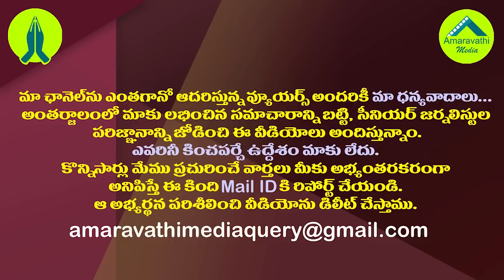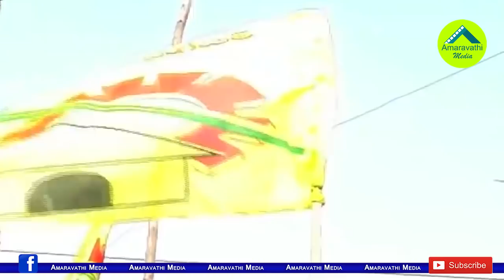చంద్రబాబులో ఫ్రస్ట్రేషన్ కు ఆ సర్వే కారణమట| Survey Conducted By Chandrababu Showing Shocking Results